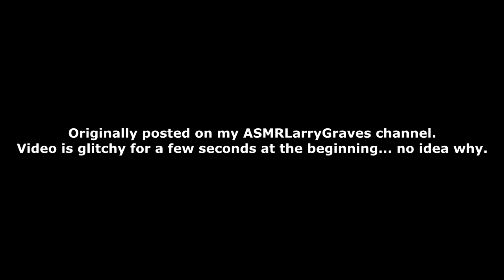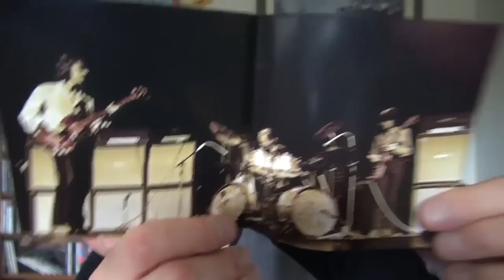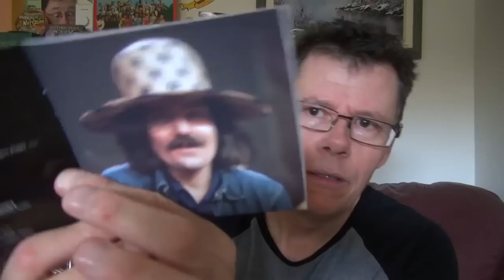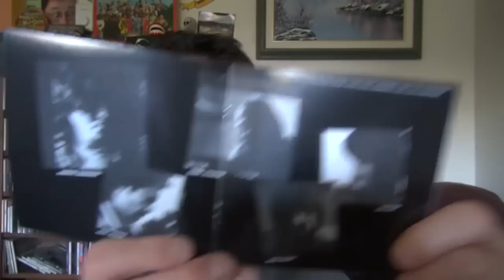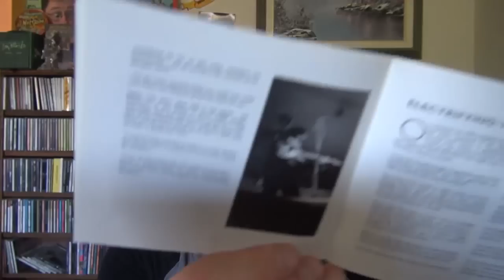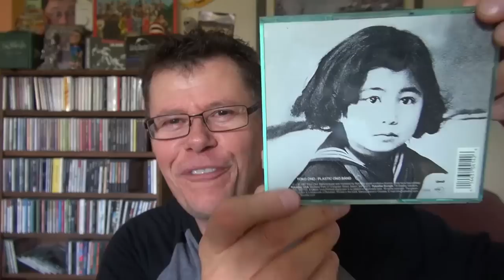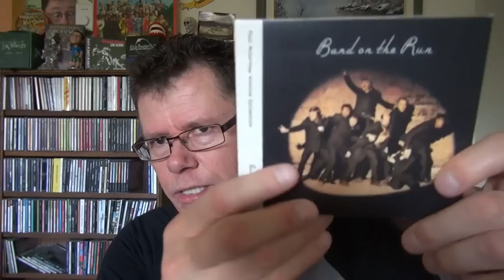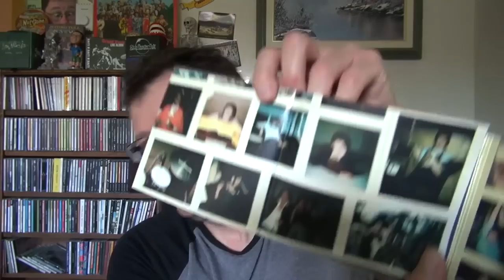Paul McCartney and Wings Band On The Run CD and More